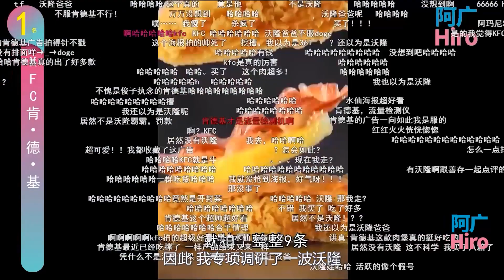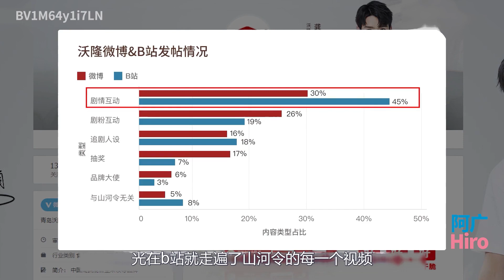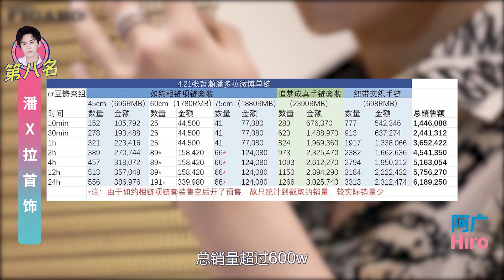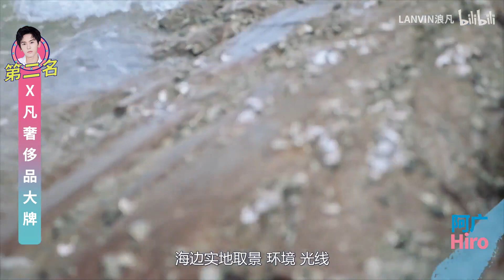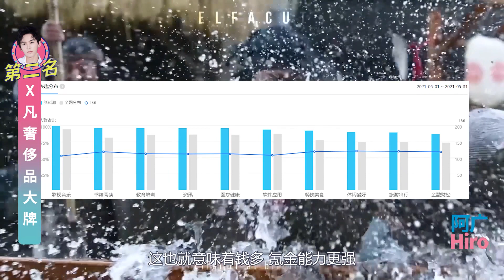【張哲瀚】商務廣告分析